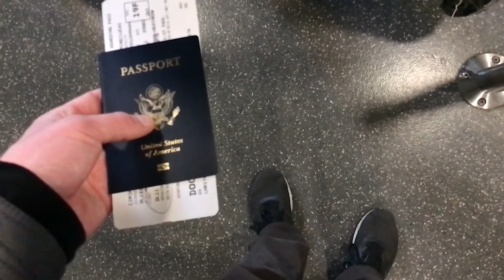I crashed my drone...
This is the story of how I crashed my drone...
At least I caught it on camera  😂

Equipment Used:
DJI Phantom 4 Pro+ *RIP*
DJI Osmo +
GoPro Hero 5
iPhone 7

-Duke 17